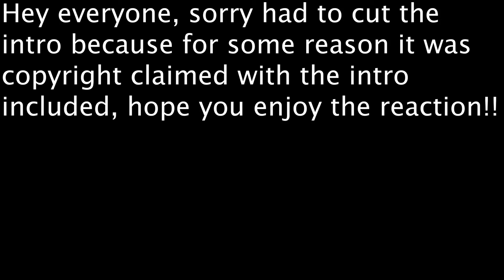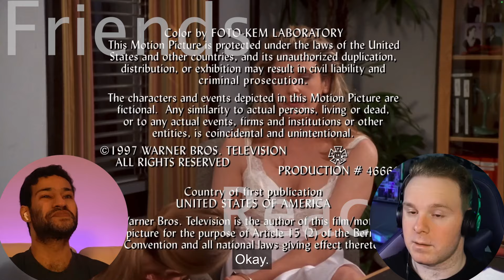Watching Friends With ItsTotally Cody FOR THE FIRST TIME!! || Season 4 Episodes 1-3 Reaction!!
Hey everyone hope you enjoyed the reaction!! Sorry for the slight delay, copyright was especially harsh for episode one, but I tried to include as much as I could!!